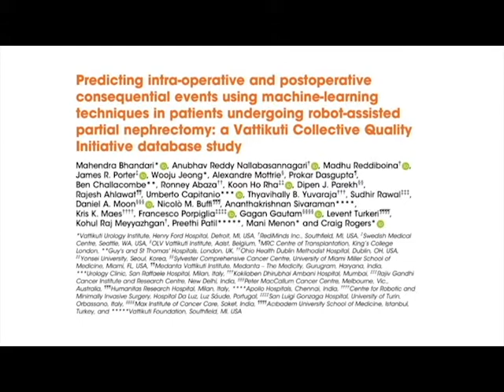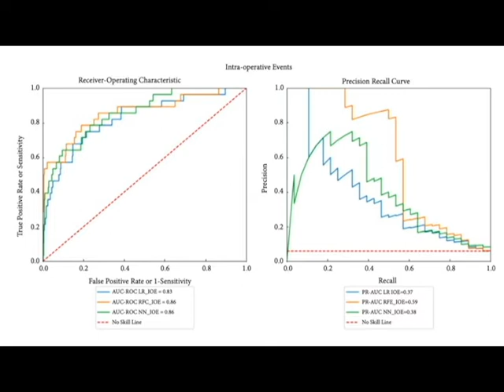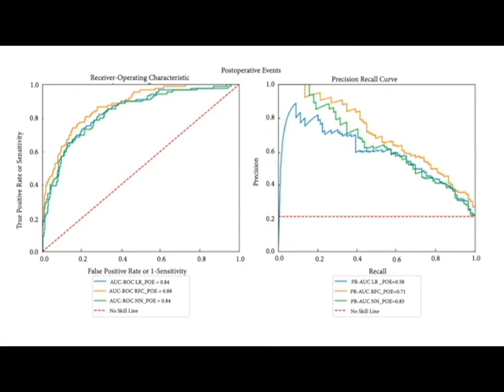Predicting intra‐ and post-operative consequential events using machine‐learning techniques in RAPN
The Vattikuti Collective Quality Initiative is a multi‐institutional dataset of patients who underwent robot‐assisted partial nephrectomy for kidney tumours. Machine‐learning models were constructed to predict intra‐ and post-operative consequential events using logistic regression, random forest and neural networks.